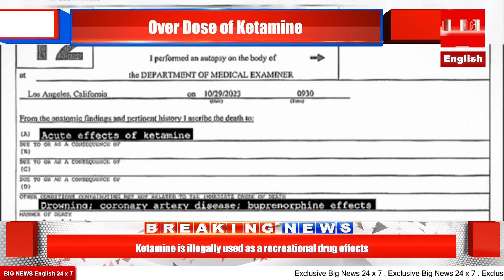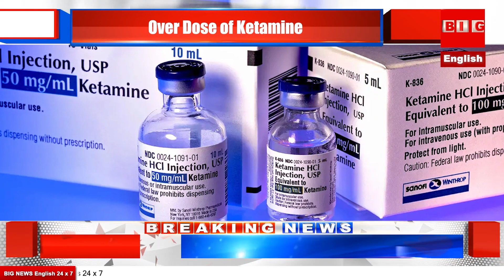headline: Over Dose of Ketamine: Take Away Mathew Perry's Smile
Friends actor Matthew Perry died from an accidental ketamine overdose, an investigation by medical examiners revealed on Friday. In an official statement, the Los Angeles County Medical Examiner's Office said, “Matthew Perry's cause of death is determined to be from the acute effects of ketamine."
“Contributory factors in his death include drowning, coronary artery disease and buprenorphine effects. The manner of death is an accident," the statement added.